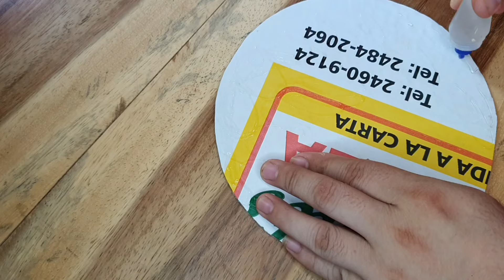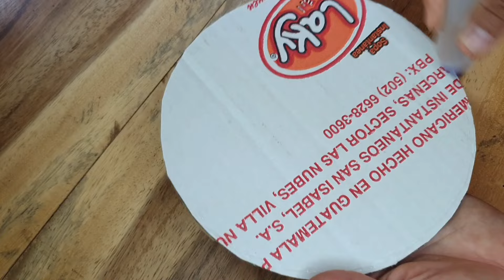Manualidades del dia del Padre / Faciles ideas para regalar a papá - Dia del padre 2024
Te comparto
3 Faciles ideas para regalar a papá /Manualidades del dia del Padre